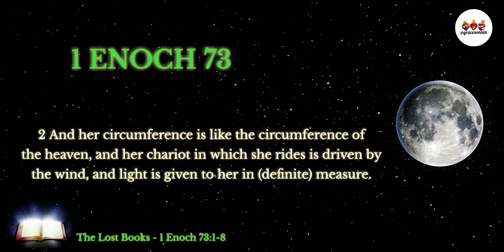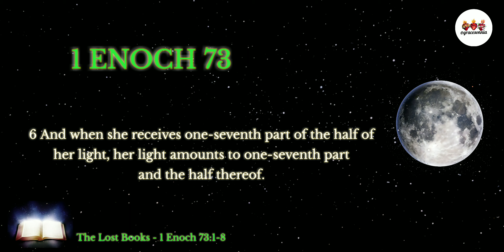The Lost Books | 1 Enoch 73 | The Moon | Audio Bible l gracesonnia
Audio Bible.
The Lost Books of the Bible (Apocrypha).
The Book of 1 Enoch.
Chapter 73:1-8.
The Moon

Amen! 🙏